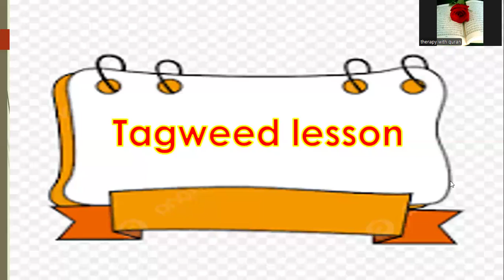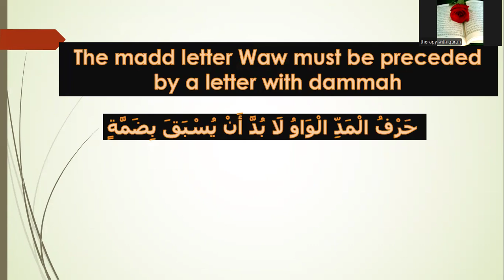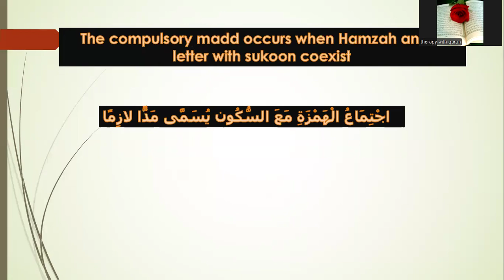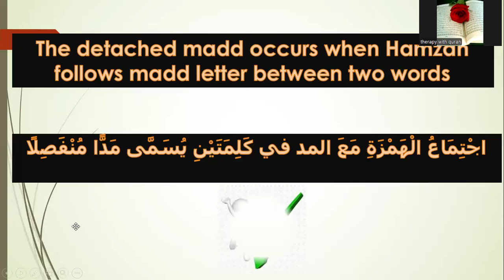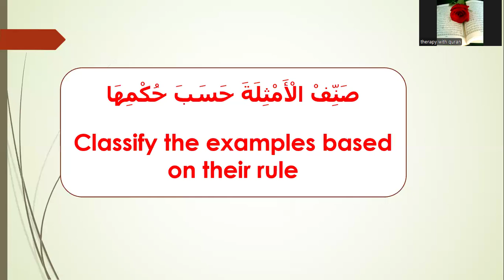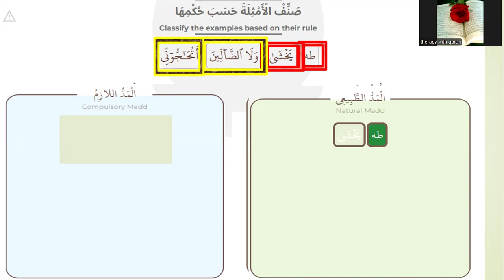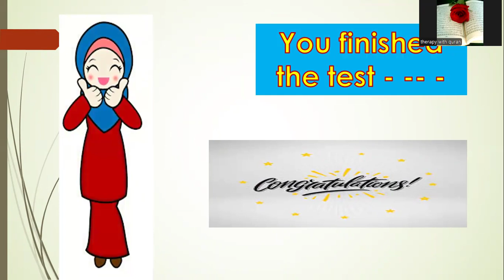تدريبات على أحكام المد---- Exercises about the madd rules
In this vedio - - - - you ill test your knowledge about the madd rules